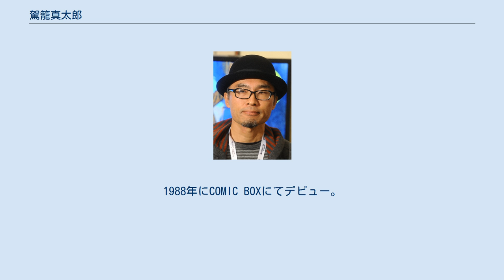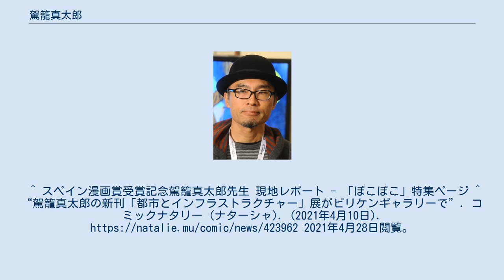駕籠真太郎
駕籠 真太郎（かご しんたろう、1969年 - ）は日本の漫画家。
主に成人向け漫画を中心に執筆する。
東京都生まれ。
1988年にCOMIC BOXにてデビュー。
 奇想漫画家を自称しており、エロ、グロテスク、猟奇、スカトロ、ホラーといったサブジャンルに留まらず、人間という存在を弄り倒す人体改造や人体破壊をネタに狂気的な世界を描いている。
 ソ連や太平洋戦争を扱うこともあるほか、それらのジャンルを下敷きにしたSFやメタフィクション的な構成をもっとも得意とする。
「駅前花嫁」などのように、作風的にはブラックユーモア、毒のある笑いが中心的である。
 2002年からはイベントに参加したり個展を開いたりなど活動の幅を広げ、不道徳な排泄物を精力的に展示している。
 2010年『フラクション』で第三回世界バカミス☆アワードを受賞。
 2013年、第19回『Salon del MANGA de BARCELONA（スペイン）』にて、スペイン漫画界で貢献度や話題性の高かった日本漫画家として受賞した。
また、2014年LA出身アーティストのフライング・ロータス「You're Dead!」のアートワークを手がけた。
 現在では青林工藝舎の漫画雑誌『アックス』を中心にアブノーマルな作品を発表している。
^ スペイン漫画賞受賞記念駕籠真太郎先生 現地レポート - 「ぽこぽこ」特集ページ ^ “駕籠真太郎の新刊「都市とインフラストラクチャー」展がビリケンギャラリーで”. コミックナタリー (ナターシャ). (2021年4月10日). 2021年4月28日閲覧。